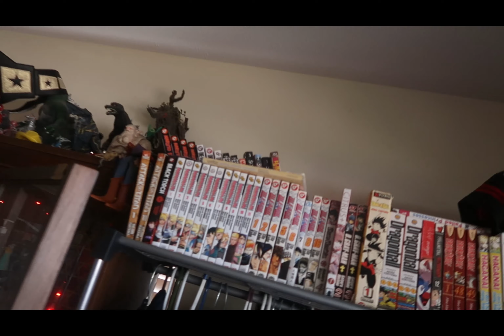My 2024 Room Tour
a little click bait but hope you enjoyed :)